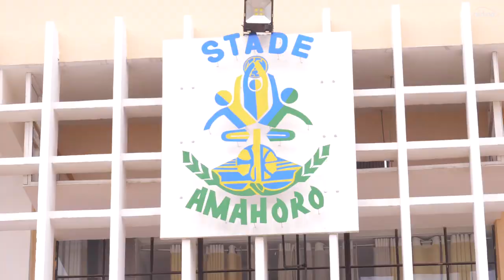PEREZIDA PAUL KAGAME Atunguye Wamwana Utwara Akagare | Amuhaye Impano idasanzwe biramurenga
Bahati Patient uzwi nka Patient Kagare ukomoka i Rubavu, yahawe impano y’igare na Pereziza Paul Kagame wabonye amashusho ye kuri Afrimax TV agaragaza ubuhanga n’ibidasanzwe arikoreraho.

Byari ibyishimo kuri uyu musore muto wahawe igare ryiza rigezweho yagenewe na Perezida Kagame, arishyikirizwa na Minisitiri wa Siporo Munyangaju Auro Mimosa mu muhango wabereye kuri Stade Amahoro i Remera.